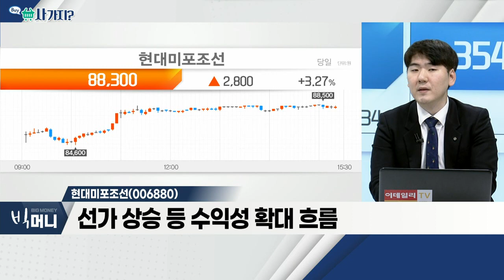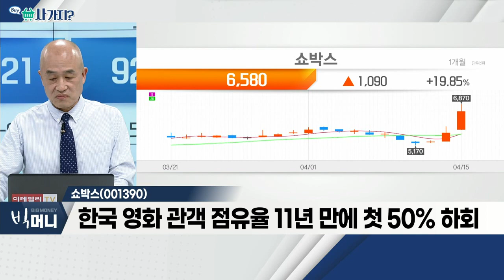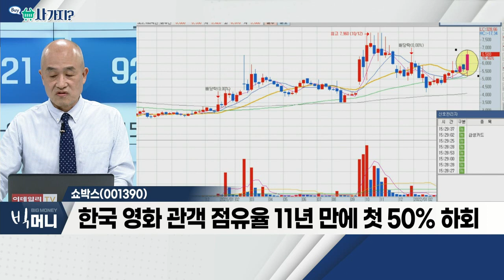쇼박스(001390)·현대미포조선(006880)_사가지 (20220415)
쇼박스(001390)
- 엔데믹 관련 기대감… 리오프닝 등 관련주 급등
- 한국 영화 관객 점유율 11년 만에 첫 50% 하회
- 주봉 흐름 상 강력한 '매물대' 진입

- 1분기 조선사 수주 호실적… 전반적 상승
- 노후선박ㆍ친환경선 등… 수요 증가 흐름 유지
- 선가 상승 등 수익성 확대 흐름